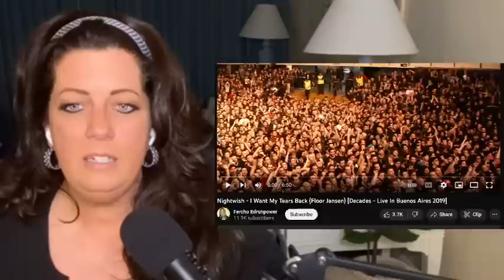REACTION: NIGHTWISH "I WANT MY TEARS BACK" ...VALETINE'S DAY SPECIAL!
Reaction Requests (Put Request In Comments Under "Reaction Requests Here" post)